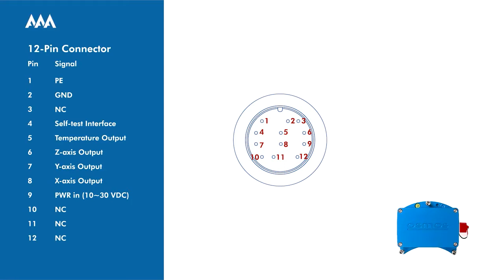AAA Unboxing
AAA is a triaxial analog output accelerometer, and AAA is a joint venture product between Sanlien and OSMOS from France.

Sanlien Technology.
Be the frontier of environmental monitoring